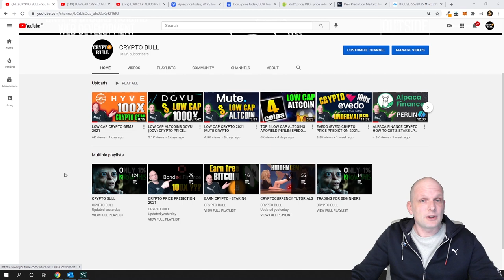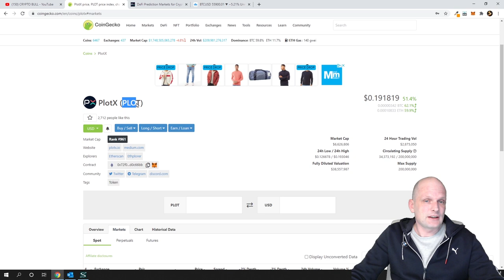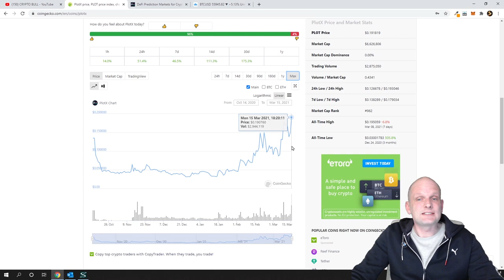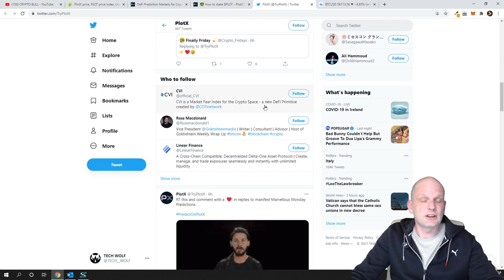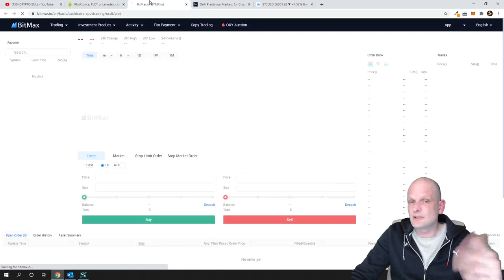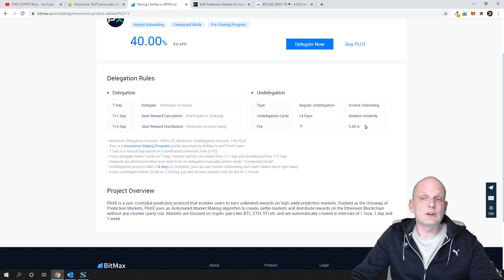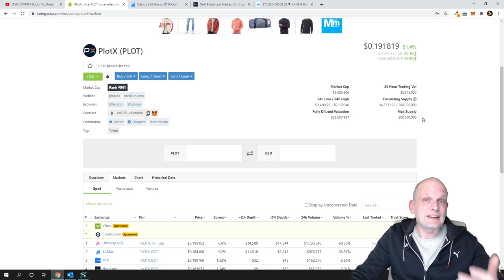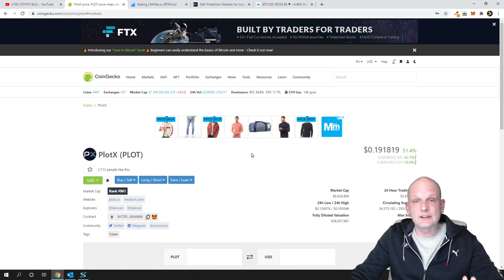PLOTX (PLOT) CRYPTO - LOW CAP ALTCOINS 2021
Bitcoin:  3MLbRm9RXomYQMFypbMNUsjG8L5TMJ1N2Q
Ethereum:  0xbF4c21a0004E55f41a45e85a0b714DE27C170077